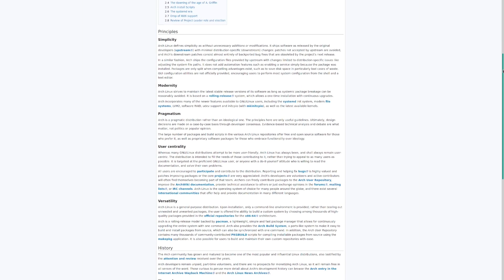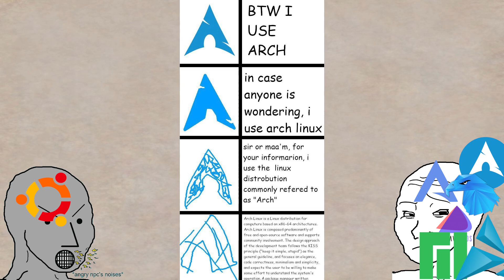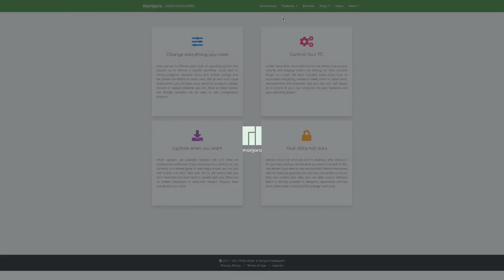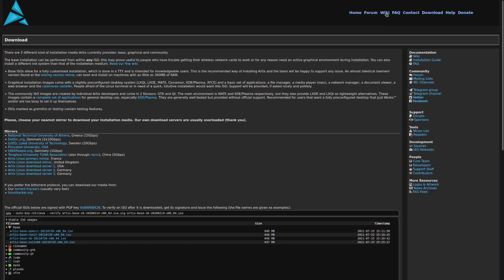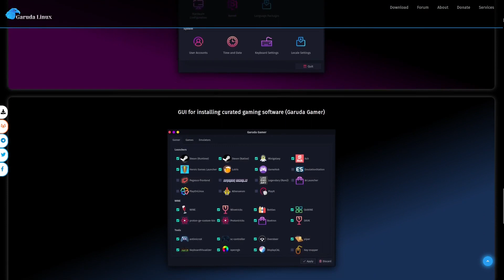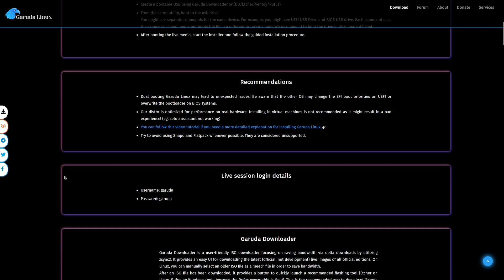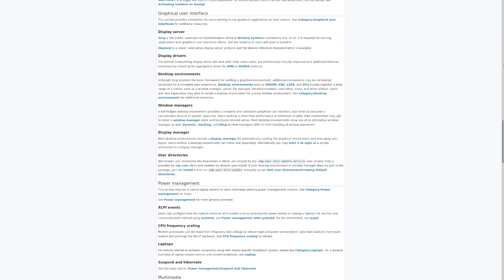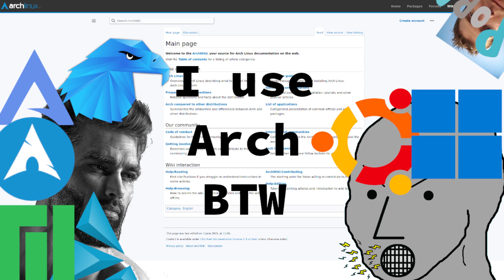The Best Arch Based Linux Distros (Gaming Included)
Arch Linux. Some people love it, others despise it. But in this video, I'm going to be showing you some of the Arch based linux distros I have personally used at one time or another and tell you some of the advantages of using one over the other. That doesn't mean one is *better* than the other though. As they are all based upon the same thing. Arch. So you could technically turn one of these distros into the other. But this is just a little bit more fun, no?

I hope you enjoy this video, comment if you did? Comment even if you didn't! Have a good day everyone, stay safe.